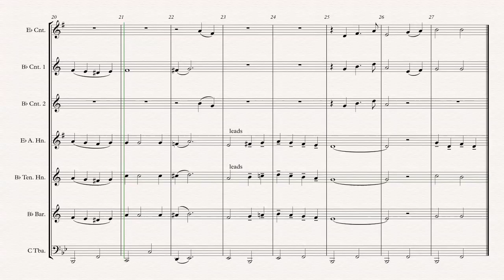Valakoone joulu B7